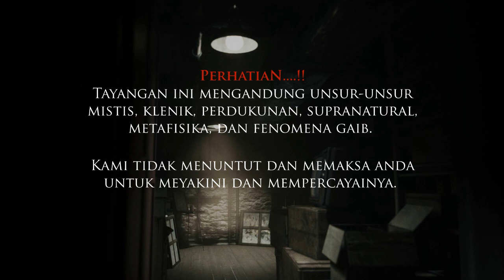MANTRA PENGASIH PANGARIAU - Ilmu Pelet Dari Banjar Kalimantan Selatan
Menjelaskan tentang suatu mantra pengasih pangariau yaitu ilmu pelet dari banjar kalimantan selatan. Ilmu ini sudah cukup langka dan tidak banyak orang memilikinya serta tidak ada literatur khusus mengenai keilmuan ini.